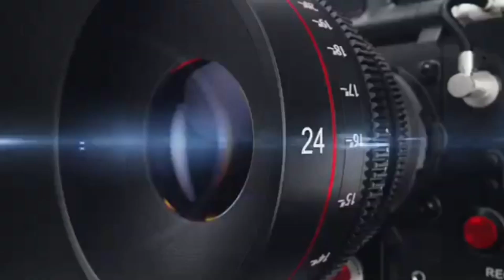बरेली, डॉक्टर फिरोज़ खांन नें गरीब नवाज हॉस्पिटल की ओर से ईद उल फितर की मुबारकबाद दी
डॉक्टर फिरोज़ खांन नें गरीब नवाज हॉस्पिटल की ओर से ईद उल फितर की मुबारकबाद दी